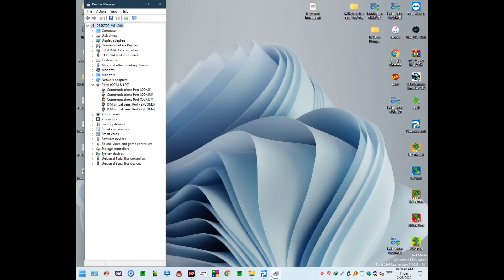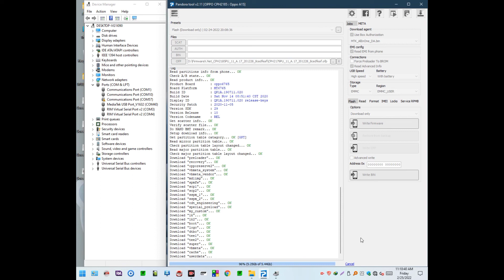Oppo A15 CPH2185 Flash OFP File Dead Repair Fix Hang On Logo Write Oppo Costum File